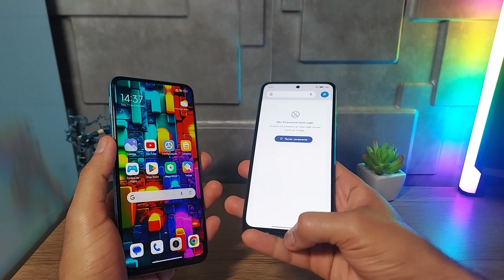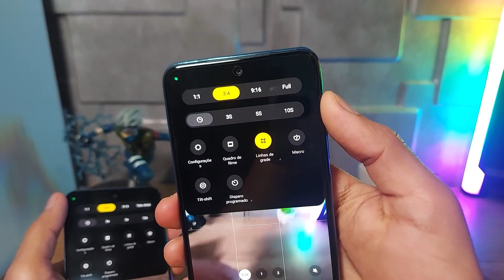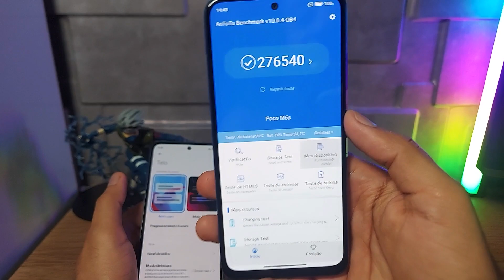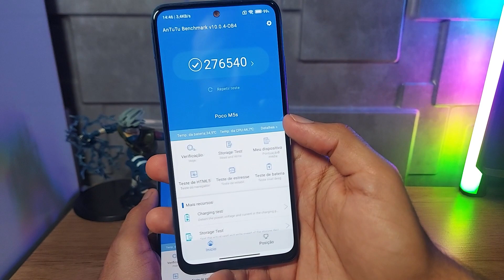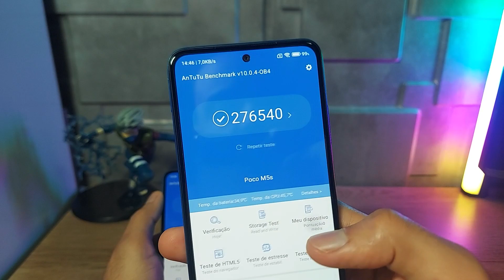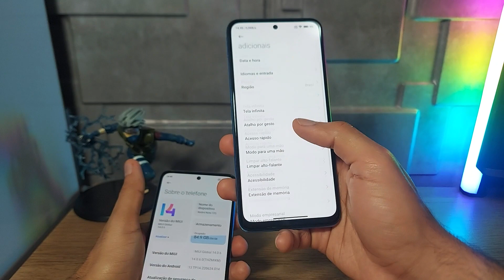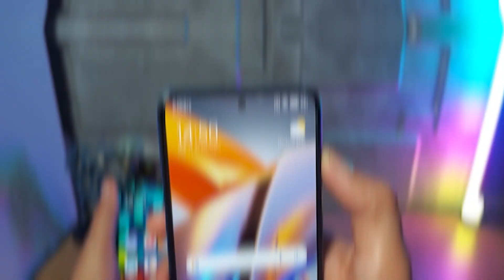Redmi Note 12S vs Poco M5s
⭐Poco M5s (128GB / 4GB)
⭐Poco M5s(128 /6GB)

✅Loja Internacionais que indico: